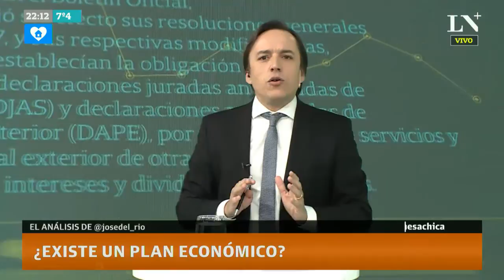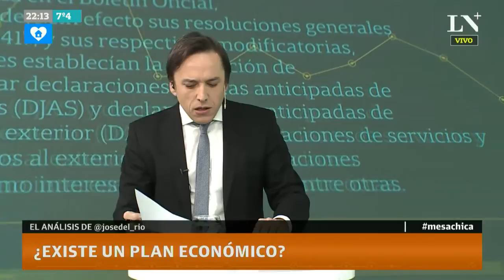José del Río: ¿Existe un plan económico? Las medidas que se vienen